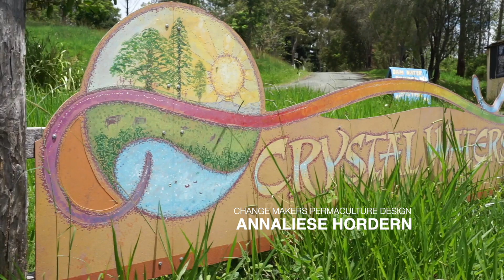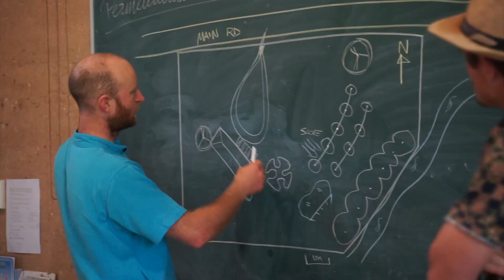CHANGE MAKERS PDC 2021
Every moment we can choose to live in a symbiotic relationship with the world around us. We can make real change happen when we Care for our Earth, Care for our People and Consider the next 7 generations through our actions, as we transition out of the consumptive mind towards a Symbiotic Nature.

Annaliese Hordern lives in the subtropical Sunshine Coast Hinterland escarpment of Maleny Queensland. She is a passionate educator in Permaculture, Ethnobotany and community development, committed to developing curriculum content that reaches out to people and inspires change. Utilising progressive and creative facilitation methods, she enjoys designing new learning tools and mentoring her students towards their personal goals in sustainability, design and connecting them with the natural world that surrounds us.

This video was captured and created by the Earth Heroes Production team, during the Changemakers annual PDC, at Crystal Waters in the Hinterland of the Sunshine Coast.

Become a member of Earth Heroes TV today! EH, members get access to exclusive videos, benefits and support our shared mission. Become A Earth Hero Member:

💢 Not your time to be a member, sign up for FREE content by joining our email list

EHTV CALL TO ACTION
-- We make inspiring videos to help remind you of your magnificence and we would love your support to move this information by sharing it-- Share however you think is best, forward or download, invite friends to this telegram, follow all the pages above.